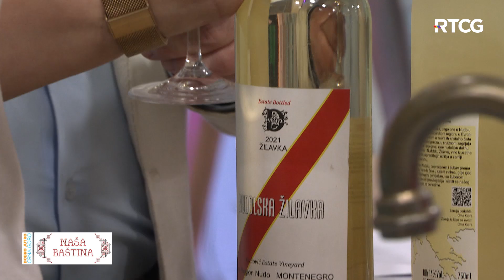NAŠA BAŠTINA - Vino Dabovica iz Nudola